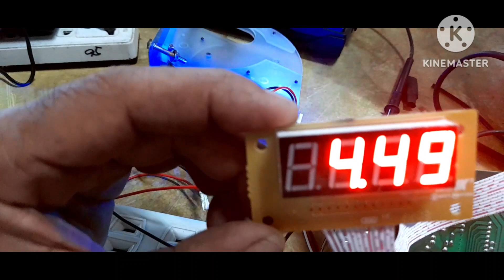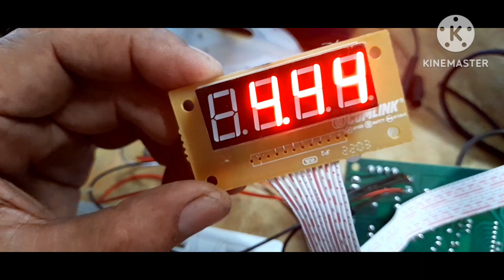TIPS PAANO MAG ASSEMBLE SA CAR WASH TIMER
Paano mag wiring sa timer ng car wash